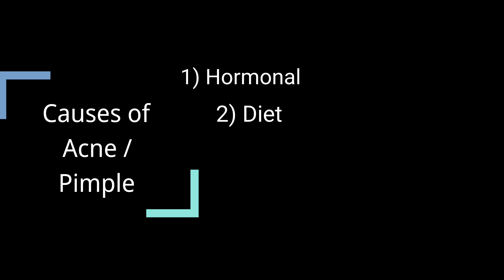My Pimple /Acne Overnight Live Treatment | Acne treatment at home | acnetreatment Lovebeautybee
My Sensitive skin burn treatment at home Overnight

How to Treat Acne scars at home

Find me🔗

How to treat acne at home
How to treat pimple at home
How to treat pimple overnight
How to treat acne overnight
How to treat acne fast
Overnight pimple treatment
How to cure acne scar
Pimple
Acne
Pimples treatment for teenager
Affordable skincare, skincare tips
Skincarebtips
Skincare solution

पुराने से पुराने पिम्पल्स, दाग-धब्बे व किसी भी तरह के निशान हटाने का जबरदस्त उपाय । Remove pimple